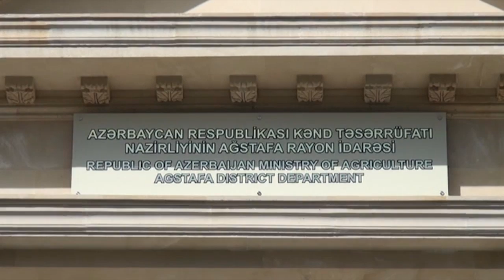Ağstafada xırdabuynuzlu heyvanlar kütləvi şəkildə tələf olub